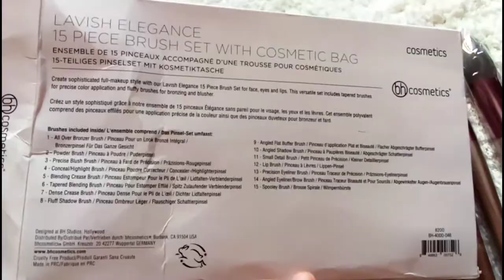bh Cosmetics Lavish Elegnance brush set of 15 brushes with bag 😍😍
BH Cosmetics Lavish Elegance 15 pieces brush set with cosmetics bag🥰

Brushes included inside:
-Spooley brush
-Angled eyeliner/brow brush
-Eyeliner brush
-Lip brush
-Small detail brush
-Angled shadow brush
-Angled flat buffer brush
-Fluffy shadow brush
-Dense crease brush
-Tapered blending brush
-Blending crease brush
-Conceal/highlight brush
-Precise blush brush
-Powder brush
-All over bronzer brush.